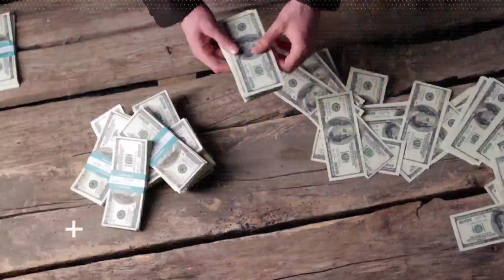Bar में लाइट धीमी क्यों 🤔 ये Dog करोड़ों कमाता है 😱 | 5 Most Amazing Random Facts RF EP.4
1. Pub Aur Bar me light dhimi kyo hoti ?
2. Why Gas Cylinder is Red ?
3. Why Black Charger Better than White Charger ?
4. Ye Chize kabhi bhi expire nhi hoti ?